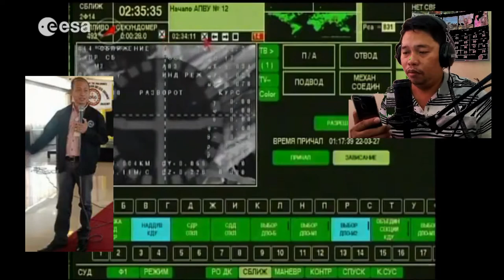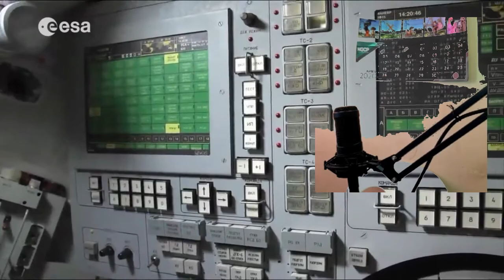BYBFM 105.3mhz DXBB Majestic Kapatagan Mata sa katilingban APRIL 30, 2020 PART2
BYBFM 105.3mhz DXBB Majestic Kapatagan.
and MATA SA KATILINGBAN APRIL 30,2020 edition:
Ferdie Estavas Francisco and Ellen Ybanez Sumampong Lauria

Background video:Soyuz undocking, reentry and landing